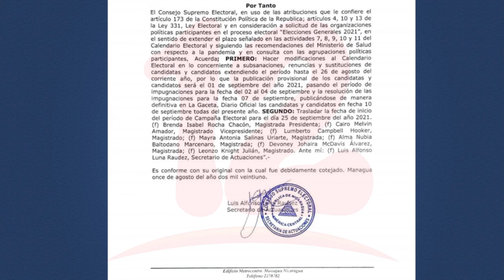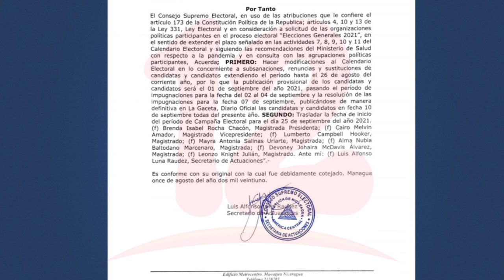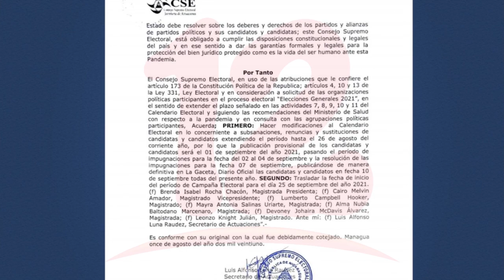CSE amplía calendario electoral 2021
Noticias12Nicaragua CSE amplía el plazo de actividades del calendario electoral 2021, en respuesta a solicitud de algunos partidos políticos.